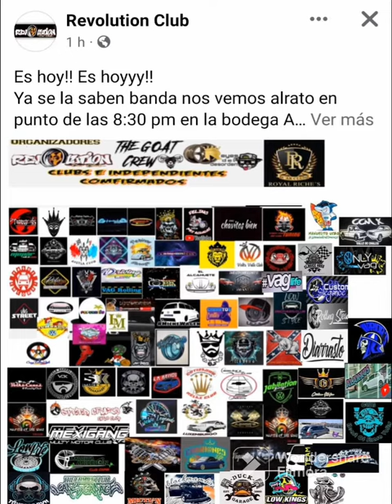sexys amantes de las 4 ruedas 🤩🚗